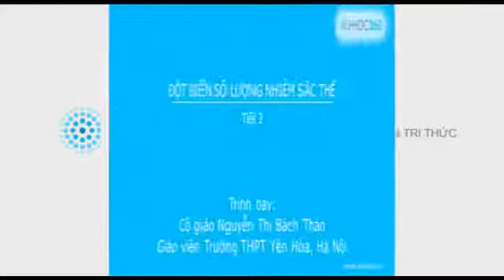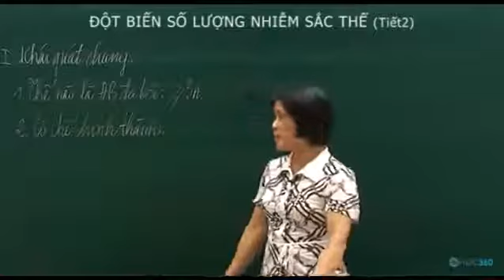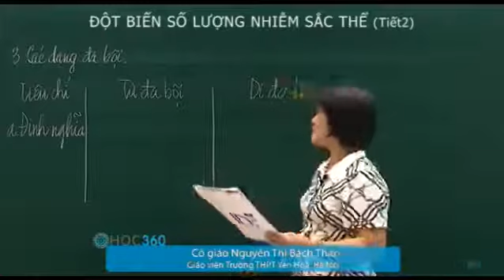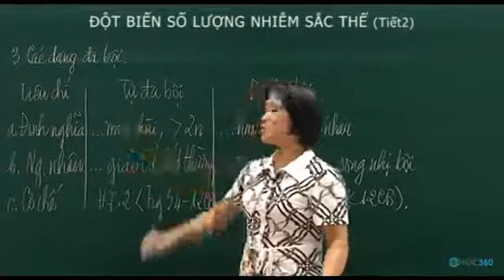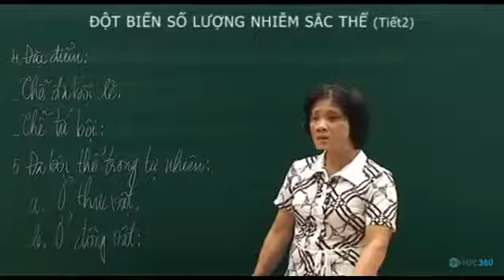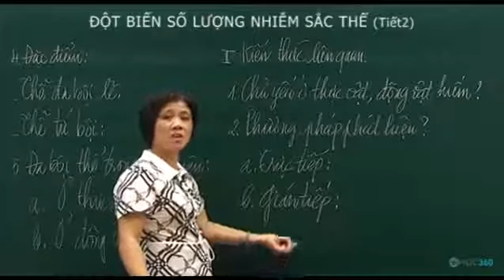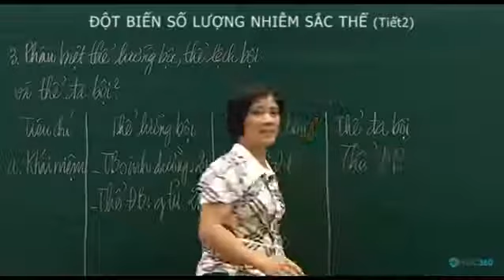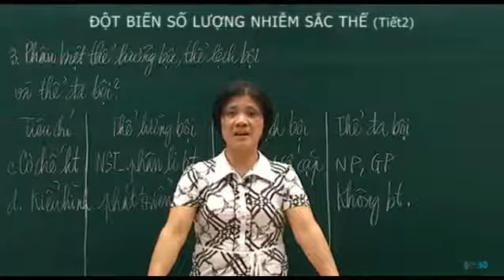Sinh Học Đột biến số lượng NST tiết 2